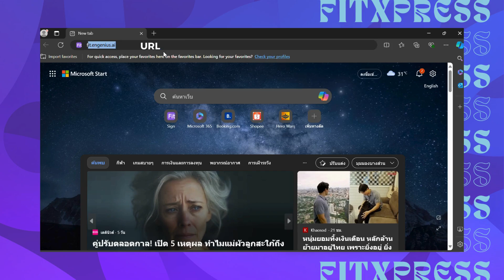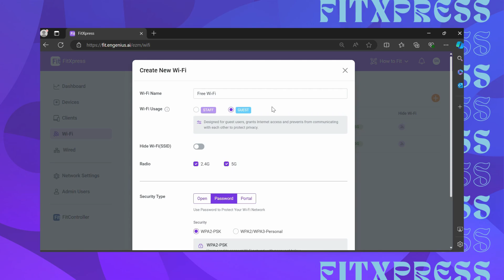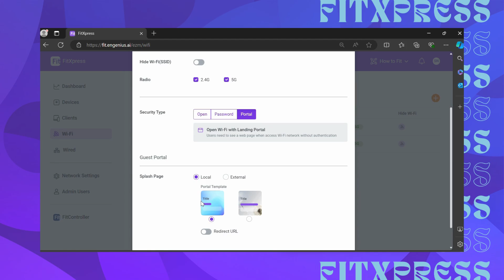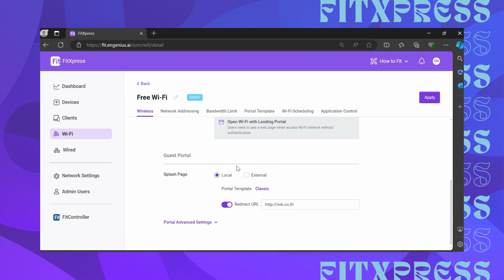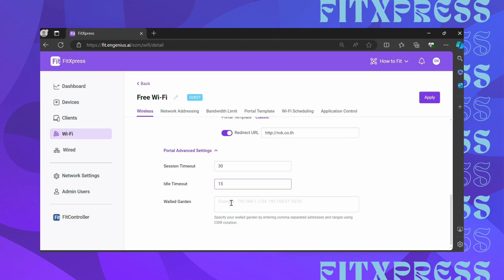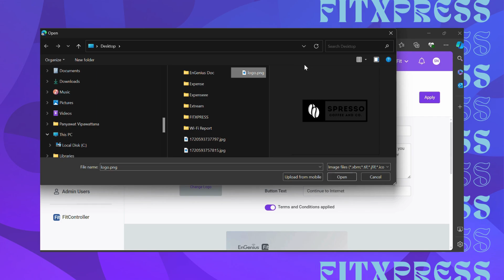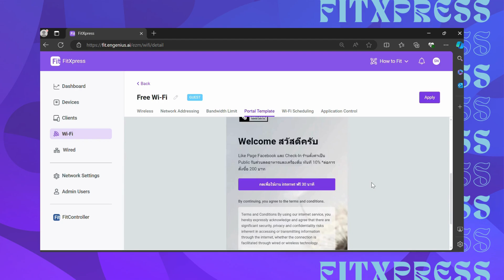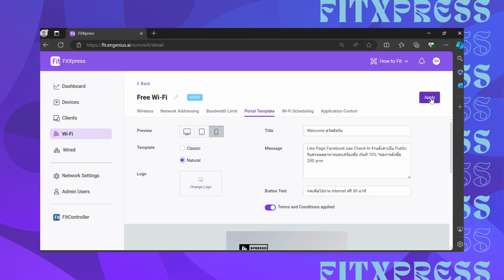EP7 : FitXpress การตั้งค่า Portal สำหรับร้านค้า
การตั้งค่า Portal สำหรับร้านค้า